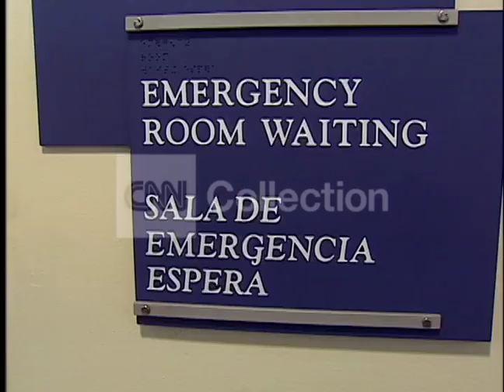HC / ER CROWDED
Shot 10/18/2004. Please cut VO for House Call Election Special of ER and waiting room. Please start with shot of ER waiting room sign @ 01:55:17, b-roll of ER, waiting room, doctors and patients follows until around 02:01:22. Thanks.